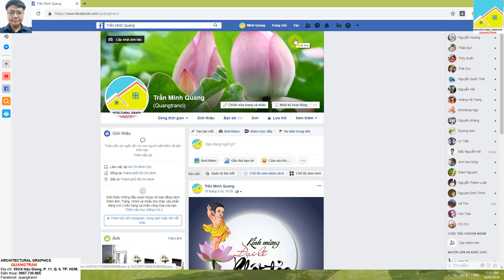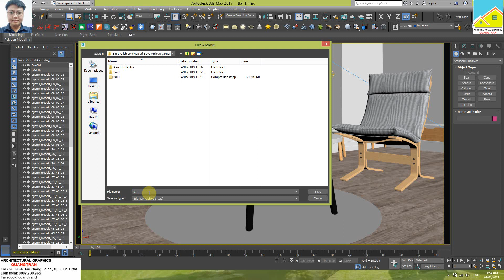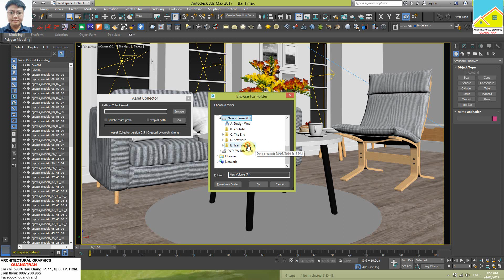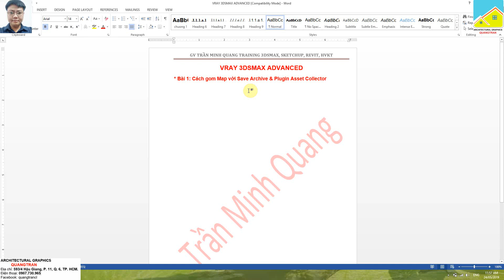Vray 5.2 for 3dsmax 2020 (Phần 1_Setting)_Bài 1: Gom Map với Save Archive & Plugin Asset Collector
Xin chào các bạn tôi là Trần Minh Quang với quan điểm "Càng chia sẻ bao nhiêu, bạn càng nhận được nhiều bấy nhiêu. Hãy luôn nhớ rằng: Cho là nhận" Tôi hy vọng với loạt bài hướng dẫn Vray 3dsmax Advanced này sẽ phần nào giúp được các bạn Sinh viên, HVKT, Kỹ sư, KTS mới ra trường, có điều kiện làm chủ phần mềm đồ họa kiến trúc 3dsmax  thật tuyệt vời này!
Fanpage: Đồ Họa Kiến Trúc Quangtran